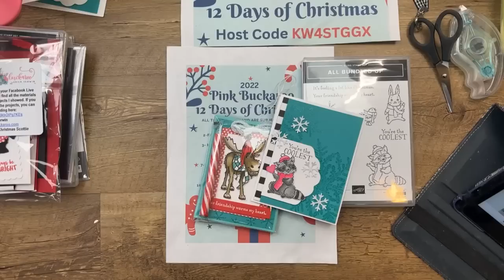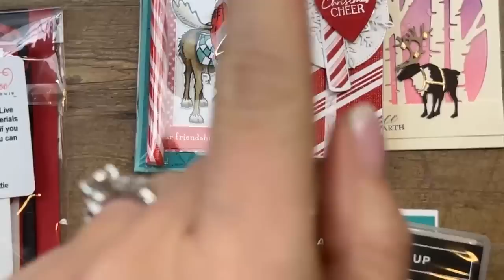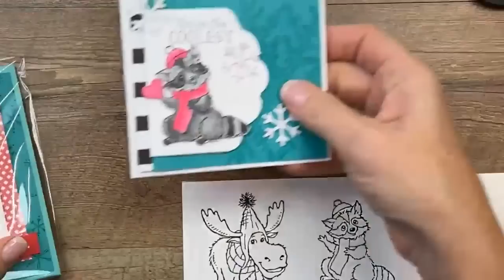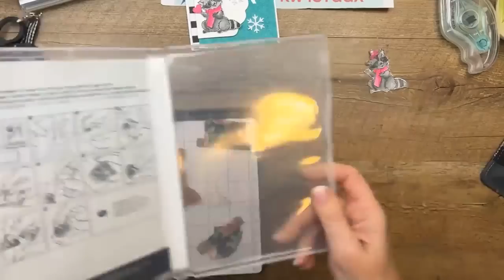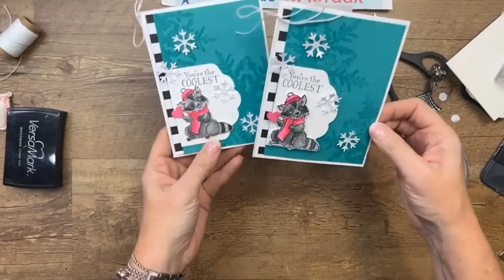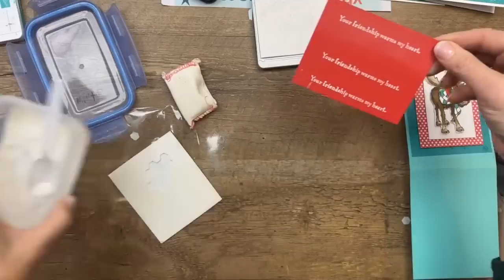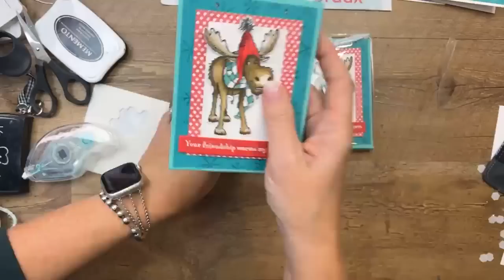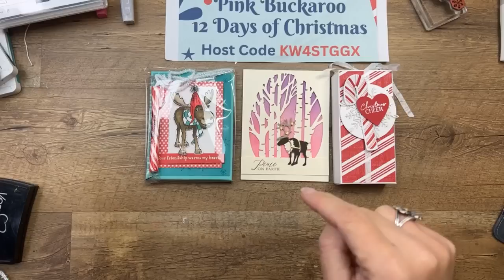Twelve Days of Christmas: All Bundled Up (live recording)